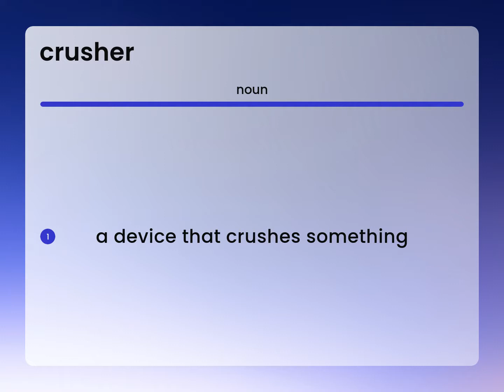Crusher — CRUSHER meaning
Meaning of CRUSHER

Susan Miller (2023, June 28.) What is Crusher?